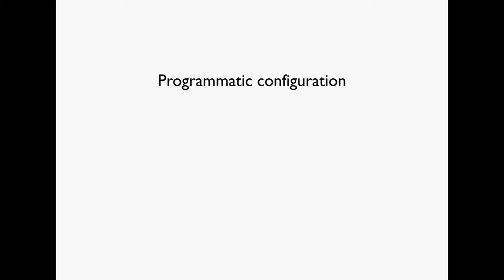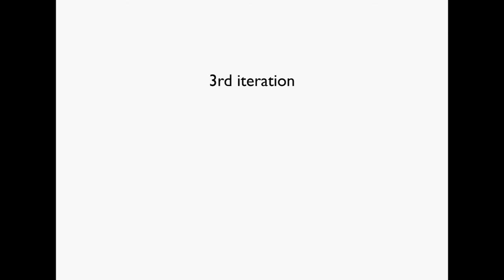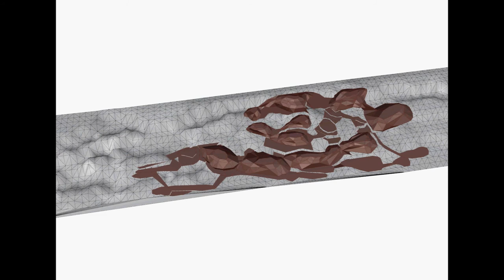CECO Weaving Landscapes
CECO Studio: Climatic ECOlogies
Computational design strategies, data-driven design and formation processes at HYPERBODY, MSc3 Design studio and workshops, Fall Semester 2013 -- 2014
TU Delft Course codes: AR3AUE30 -  Graduation Studio & AR3AUE22 - Technical Studies

Student: Pola Czynczyk
Studio tutors & Coordinators: Kas Oosterhuis, Nimish Biloria, Henriette Bier, Sina Mostafavi, Vera Laszlo
Workshops tutors & directors: Sina Mostafavi and Soungmin Yu (Guest tutor,UN-Studio)